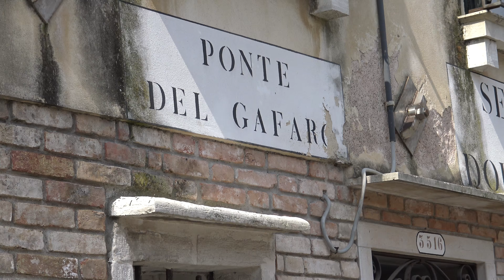VENICE.italy record by sony ax33 4k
SONY FDR AX33  my first test full auto 4k